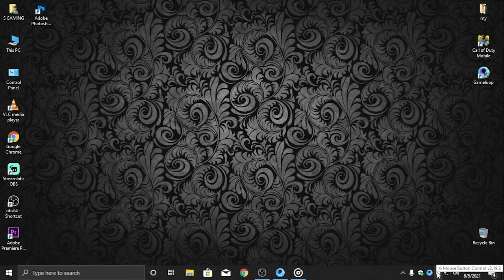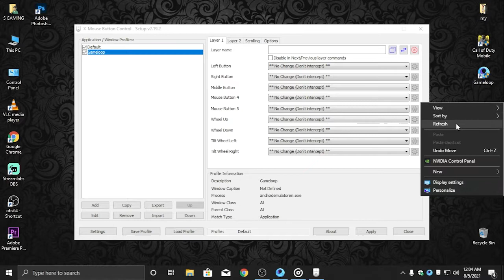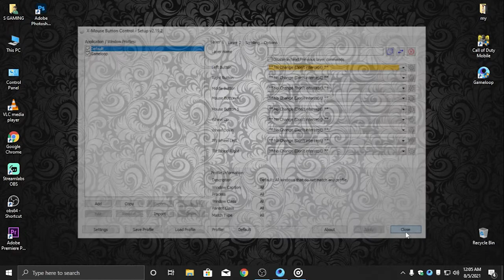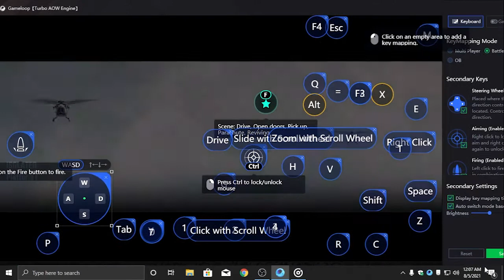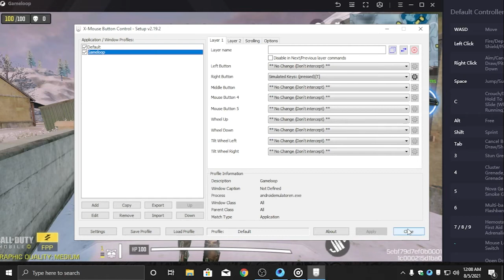how to fix gameloop right click.gameloop right click not working codm sinhala